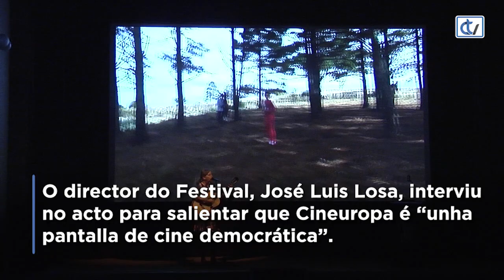Inauguración de Cineuropa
Este mércores quedou inaugurada a 32ª edición de Cineuropa. Foi nun acto que tivo lugar no Teatro Principal, ao que proseguiu coa proxección do filme  La noche de 12 años.O director do Festival, José Luis Losa, interviu no acto para salientar que Cineuropa é unha pantalla de cine democrática.
Cineuropa deixará, durante 22 días preto de 300 películas en 8 salas da cidade. O programa está dispoñible na web cineuropa.gal.